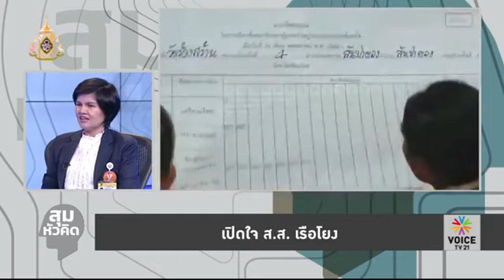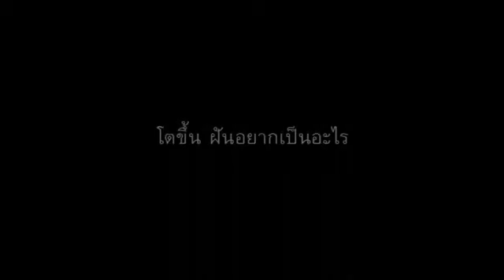บุญลือ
LIVE! สุมหัวคิด เปิดใจ ส.ส. เรือโยง